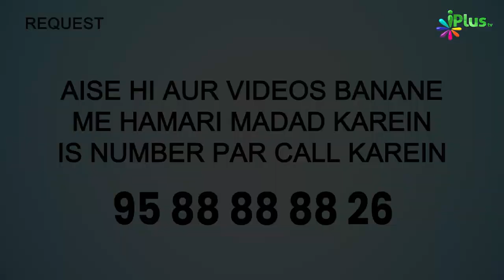Allah Bande Ke Sabse Qareeb Tahajjud Ke Waqt Hota Hai | 5 Minute Ka Madarsa 538 | Sk Arshad Hussain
Allah Bande Ke Sabse Qareeb Tahajjud Ke Waqt Hota Hai | 5 Minute Ka Madarsa 538 | Shaikh Arshad Hussain Mohammadi | iPlus TV

UPI : donateilm@icici